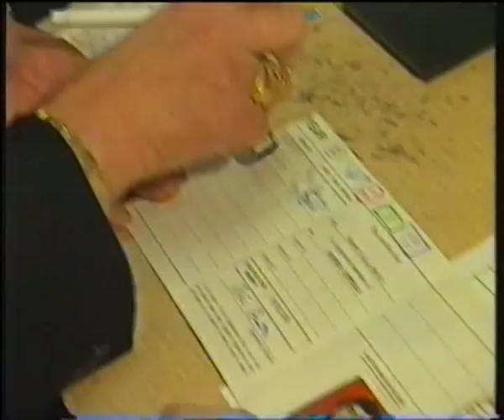Downton Band - Music Makers - "The Big Blow"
Clips of Downton Band from the TVS documentary of 1991 which followed Downton and Woodfalls going to the West of England Championship Section contest at Bristol.